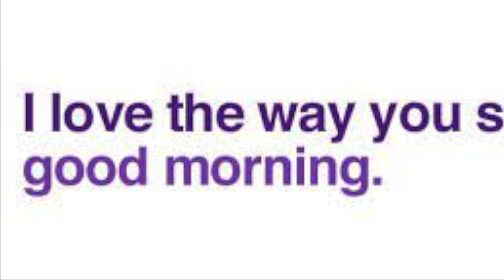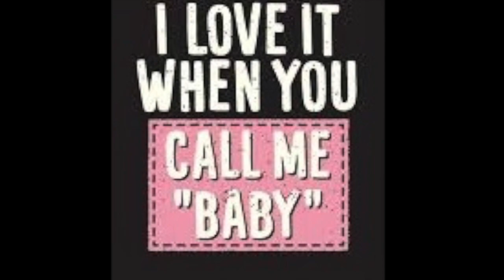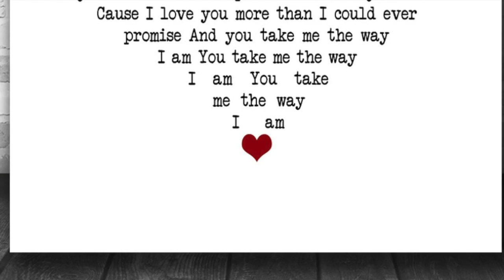"The Way I Am" Cover by Pamela